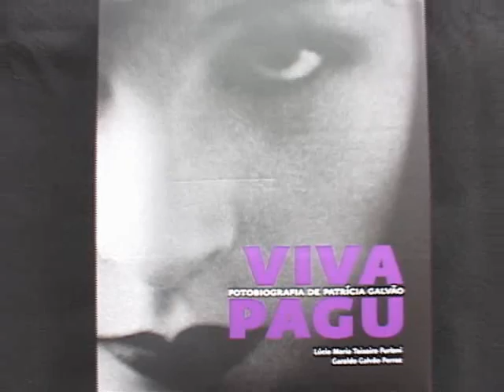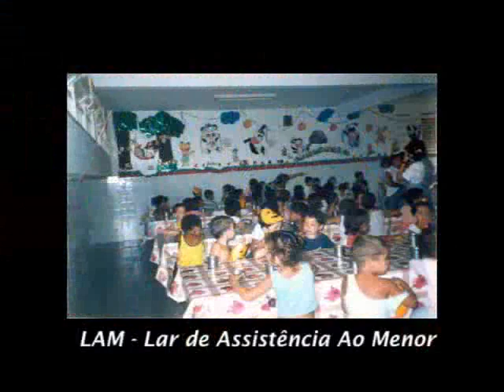PROGRAMA JB | LANÇAMENTO DO LIVRO-PAGU FOTOBIOGRAFIA - PARTE 2